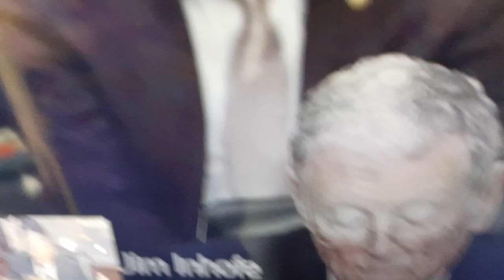TOP General Kenneth Mckenzie (US Central Command Commander) contradicts Biden